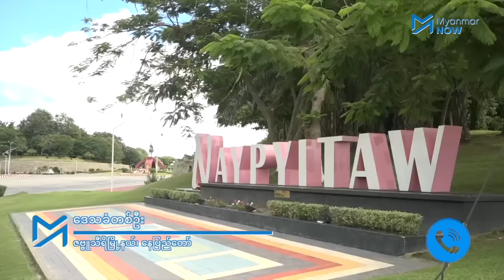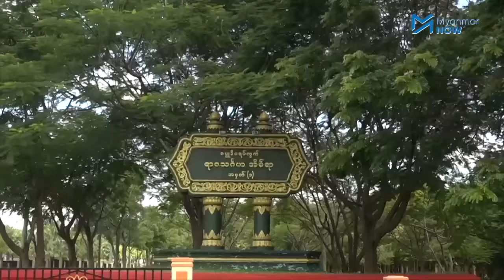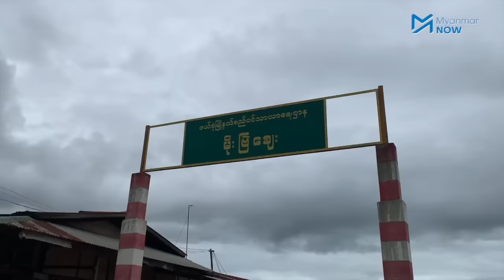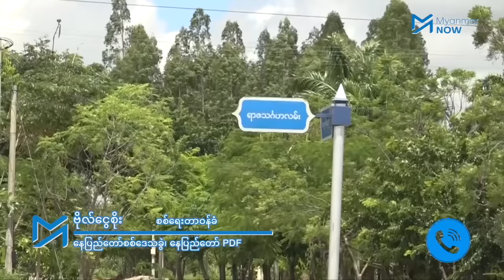နေပြည်တော်ကို စစ်ကောင်စီ ခံစစ်ပြင်နေသလား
အရင်က မရှိခဲ့တဲ့ နေရာအနှံ့မှာ ဘန်ကာတွေ၊ ယာယီတဲတွေ အသစ်ဆောက်ပြီး စစ်ကောင်စီ ရုံးစိုက်ရာ နေပြည်တော်မှာ အခု စက်တင်ဘာလဆန်းကစလို့ လုံခြုံရေး အထူးတင်းကျပ်ထားပါတယ်။

မြို့တွင်း အချက်အခြာကျတဲ့ နေရာတွေအပြင် မြို့ပတ်လမ်းပေါ်၊ ဟိုတယ်ဇုန်နဲ့ လမ်းဆုံ၊ လမ်းခွတွေမှာ ဘန်ကာနဲ့ ယာယီတဲတွေဆောက်ပြီး ရဲတွေက လုံခြုံရေးယူထားတဲ့နေရာ ၁၅ခုထက်မနည်း ပိုများလာတာပါ။

သူတို့ရဲ့ နောက်ဆုံးခံတပ်မြို့ နေပြည်တော်နဲ့ မိုင် ၇၀လောက်ပဲ ဝေးတော့တဲ့ ရှမ်း-ကယား နယ်စပ်အထိ တော်လှန်ရေးအင်အားစုတွေ အားကောင်းလာတာကြောင့် စစ်ကောင်စီဟာ နေပြည်တော်ကို ခံစစ်ပြင်နေရပြီလို့ လေ့လာသူတွေက သုံးသပ်ကြပါတယ်။